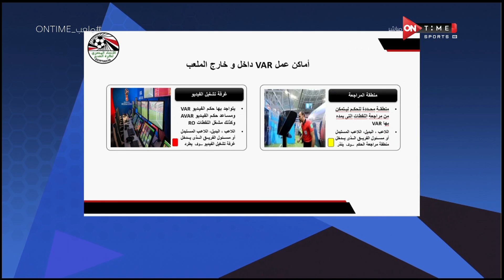ملعب ONTime - حلقة الأحد 15/3/2020 مع "أحمد شوبير" - الحلقة الكاملة